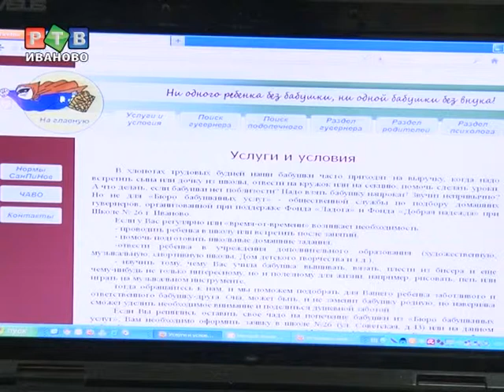Бабушки напрокат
При помощи Интернета в Иванове можно найти даже бабушку. В 26-й школе подвели итоги реализации  проекта «Бюро бабушкиных услуг». Он стартовал в июне. Люди пенсионного возраста в течение 3 месяцев помогали родителям в воспитании детей.